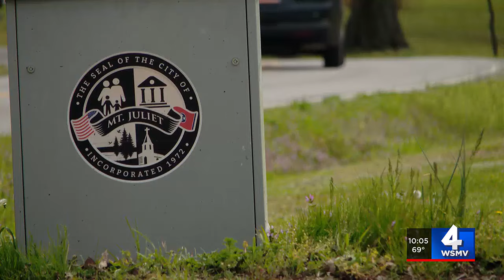Trailer filled with bibles set on fire near church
Police said a trailer containing Bibles was intentionally set on fire Easter morning in the middle of a Mt. Juliet intersection.